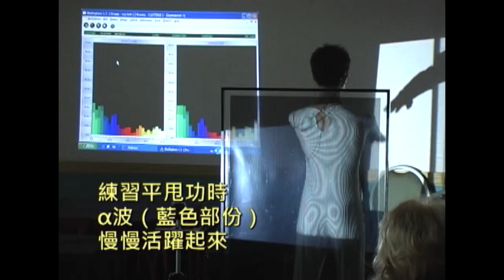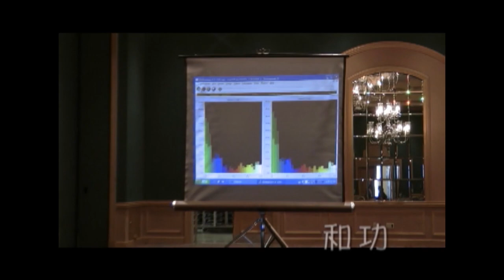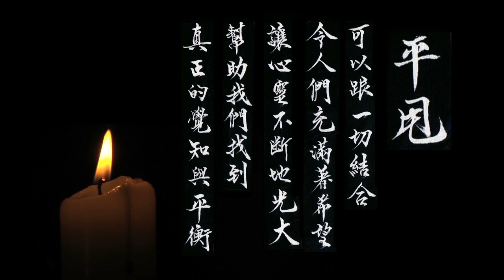李鳳山師父受邀參加美國IACT(國際諮商師及治療師協會)2011年度大會~ Part 1《氣功科學實驗》